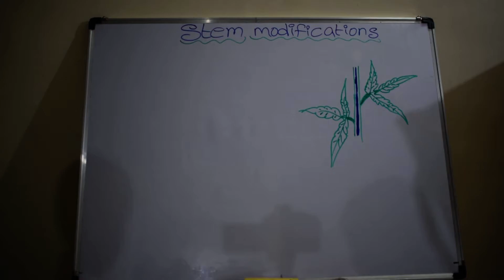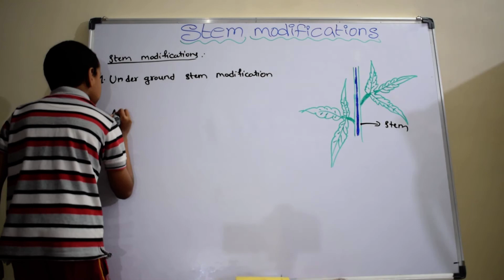Stem modifications or vegetative propagation | Biology